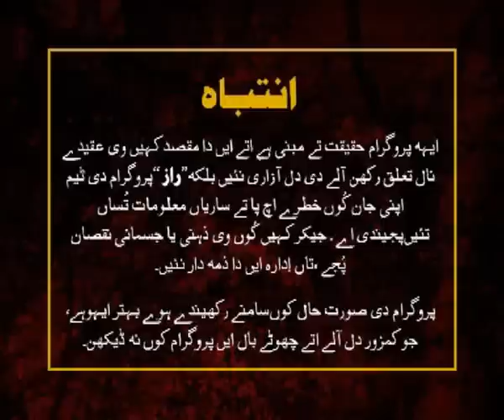RAAZ September 30, 2010 Episode 1/3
Rohi TV -- RAAZ September 30, 2010 Episode 1/3